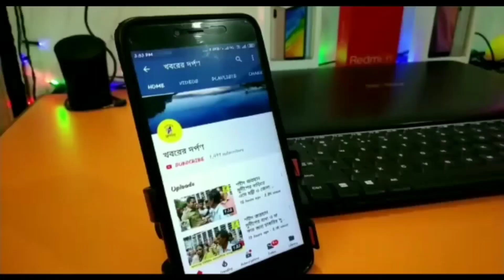স্বপ্নদ্বীপের মৃত্যুর ঘটনায় বগুলায় বিক্ষোভ মিছিল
কলকাতার যাদবপুর বিশ্ববিদ্যালয়ে র পড়ুয়া বগুলায় বাড়ি স্বপ্নদীপ কুন্ডুর বুধবার রাত্রিতে হোস্টেলের ছাদ থেকে পড়ে গিয়ে মৃত্যু হয়। যদিও ছাত্র স্বপ্নদ্বীপের মৃত্যুর কারণ নিয়ে তৈরি হয় ধোঁয়াশা। এরপরেই উত্তপ্ত হয়ে ওঠে যাদবপুর বিশ্ববিদ্যালয়। আজ স্বপ্নদ্বীপের মৃত্যুর প্রতিবাদে শুক্রবার সকাল ১১ টায় বগুলা স্কুলের ছাত্র-ছাত্রী এবং পাড়া-প্রতিবেশী ও সাধারণ মানুষ একত্রিত হয়ে বগুলা কলেজ থেকে বগুলা হাই স্কুল পর্যন্ত  বিক্ষোভ মিছিল বের করে। যারা স্বপ্নদ্বীপ কুন্ডুর মৃত্যুর জন্য দায়ী তাদের দৃষ্টান্তমূলক শাস্তির দাবি তোলা হয়। অন্যদিকে একাংশ বিক্ষোভকারীদের দাবি, ছেলে মেয়েদের উচ্চশিক্ষিত করার জন্য সব বাবা মায়েরাই চেষ্টা করে, একইভাবে স্বপ্নদ্বীপের স্বপ্ন পূরণের জন্য তার বাবা-মাও চেষ্টা করেছিল, আর কোনো রকম সংসার চালিয়ে স্বপ্নদ্বীপকে কলকাতার যাদবপুর বিশ্ববিদ্যালয়ে ভর্তি করে তার বাবা মা। কিন্তু তার মৃত্যু কখনো এইভাবে হতে পারে না, তাকে চক্রান্ত করে মেরে ফেলা হয়েছে, আমরা এর তীব্র ধিক্কার জানাচ্ছি। আর দোষীদের অবিলম্বে দৃষ্টান্তমূলক শাস্তির দাবি করছি।